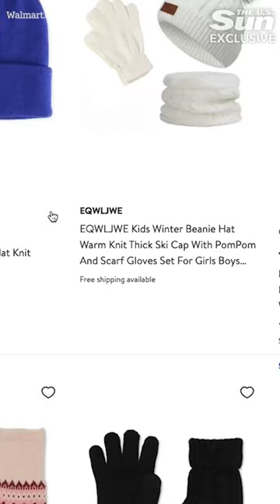For the kids!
Walmart, Target, even CVSs and Walgreens all carry favorites. Barbies are still popular and you can find them starting at $8. Board games are fun but what’s even better are ones you can play on the go! They’re portable, magnetic (so you don’t lose the pieces) and will keep the children entertained in the car.